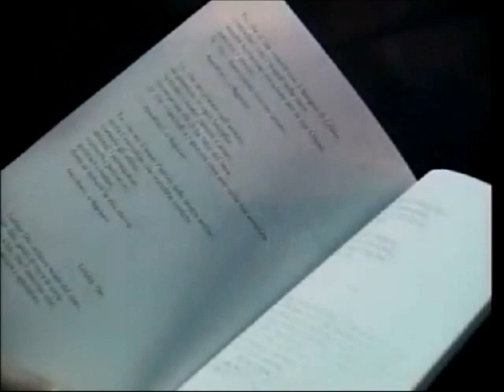Corpus Domini 2008: la Processione Eucaristica con Benedetto XVI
I momenti più significativi della Processione Eucaristica presieduta da Benedetto XVI in occasione della Solennità del Corpus Domini 2008.